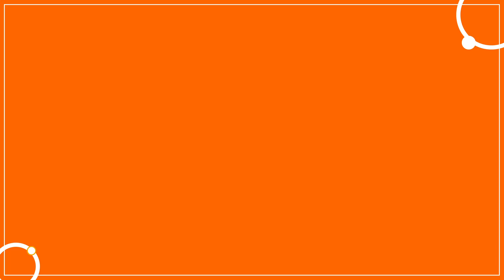Consejos de respiración en mindfulness | Compensar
La respiración en la práctica del mindfulness es fundamental. Te mostramos como realizarla de la manera correcta.